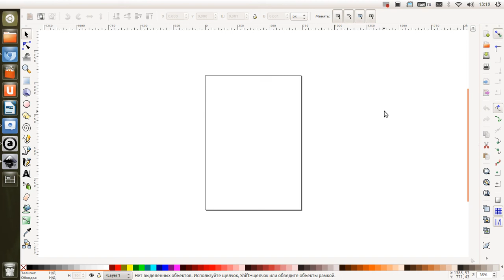HUD vs Mouse.webm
Видео для блога повествующее о том, что новый HUD хоть и интересен, но к сожалению скорость работы не увеличивает.